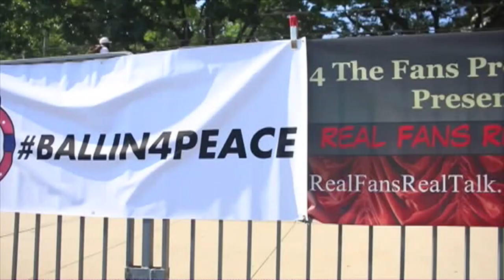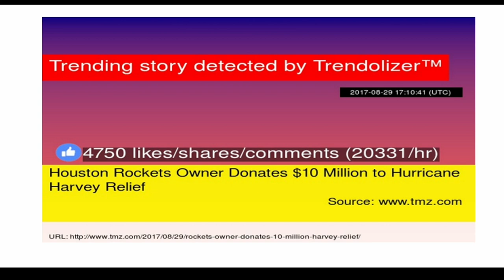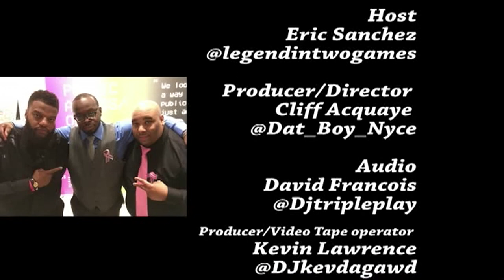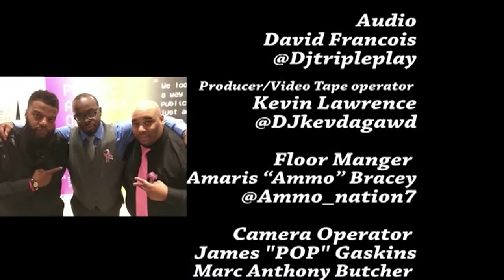RFRT w Renee Neufville of (Zhane)